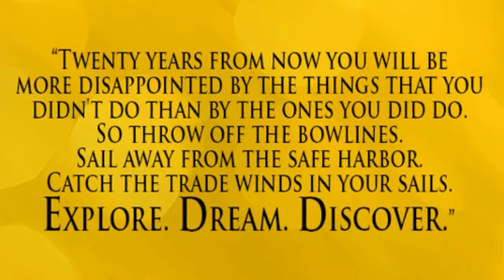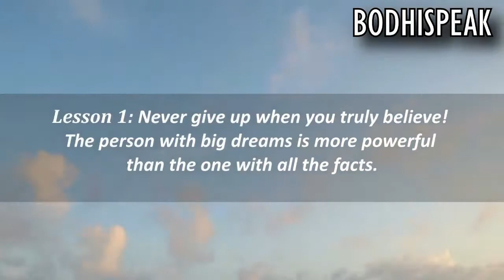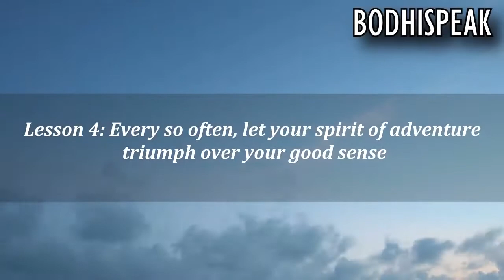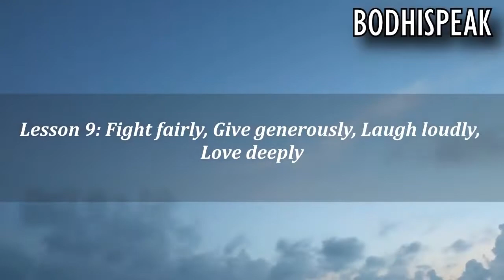LIFE LESSONS TO LIVE LIFE WITH NO REGRETS This video is the best 5 Minutes you will spend today